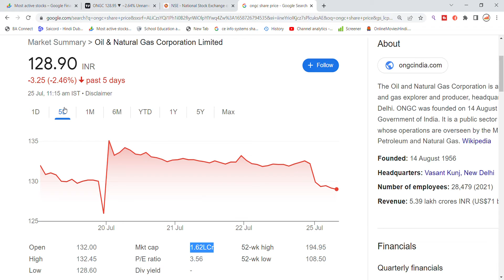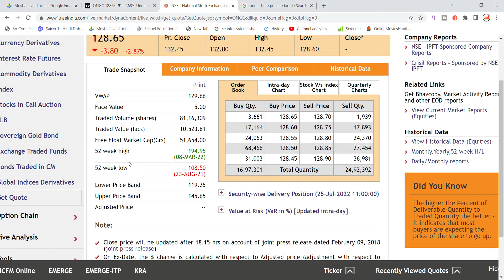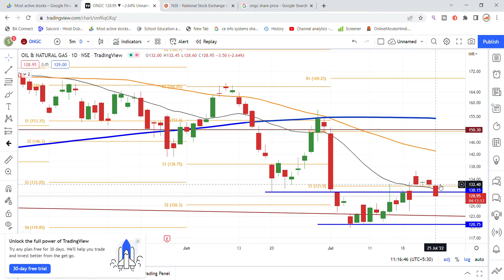ONGC Share Latest News | ONGC Share Analysis | ONGC Share News Today | ONGC Share Breaking News